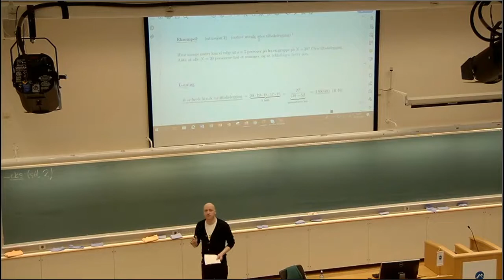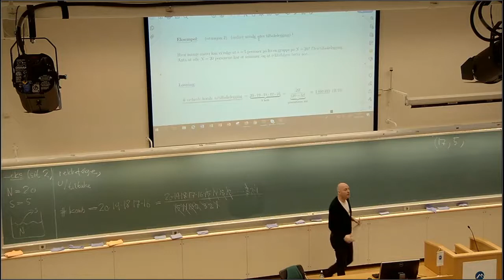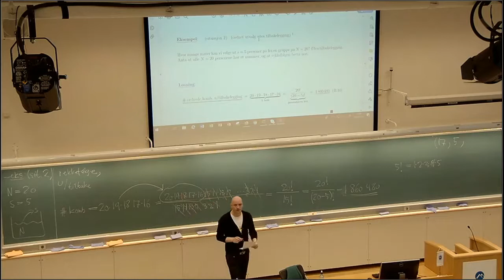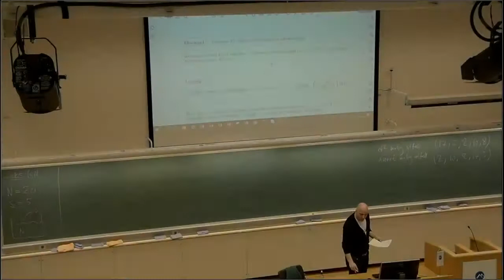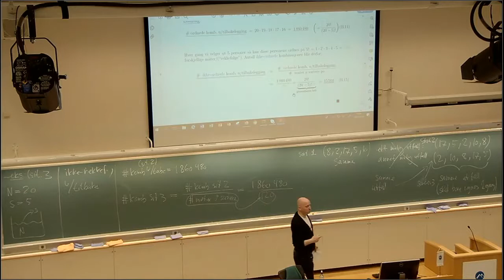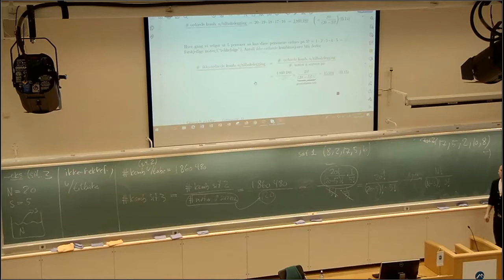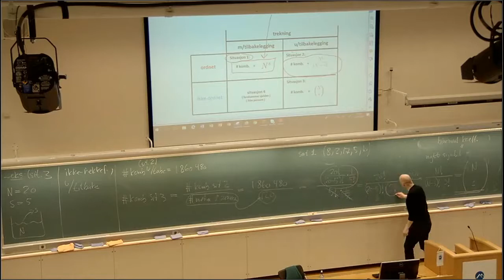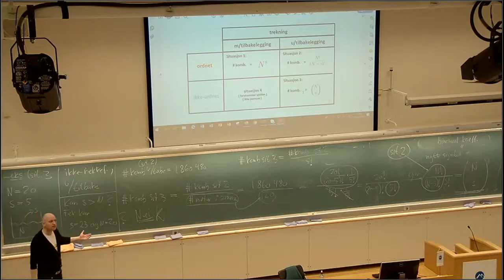115 kombinatorikk eksempel 2, 2021